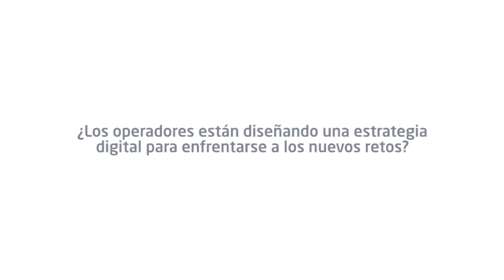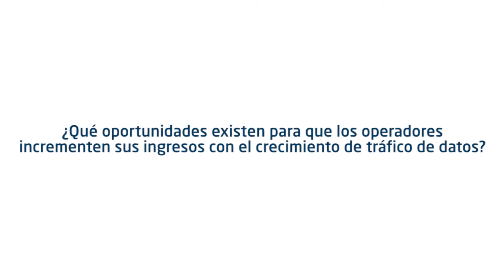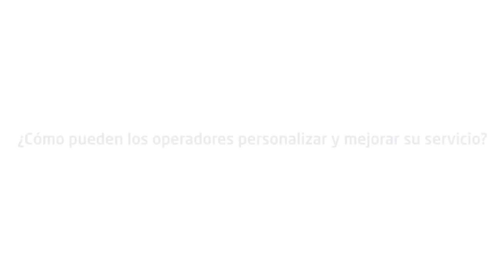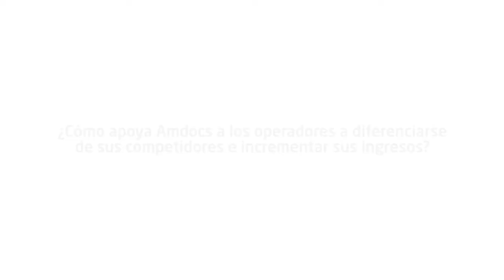Operadores conocen a sus suscriptores pero van lento en mejorar experiencia: Amdocs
Manuel Briseño, director de Mercadotecnia para América Latina de Amdocs, explica la transformación digital que enfrentan los operadores de telecomunicaciones y las oportunidades que tienen para mejorar la experiencia del cliente con soluciones de big data y Analítica.